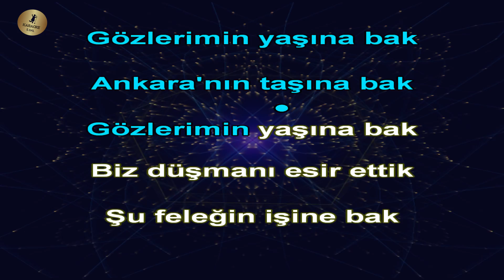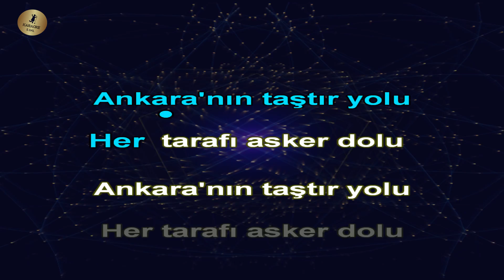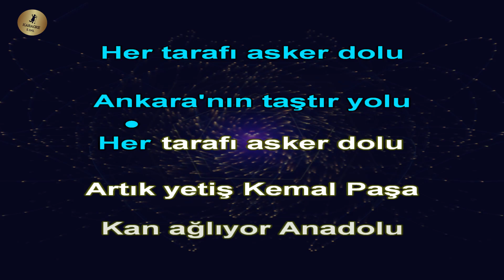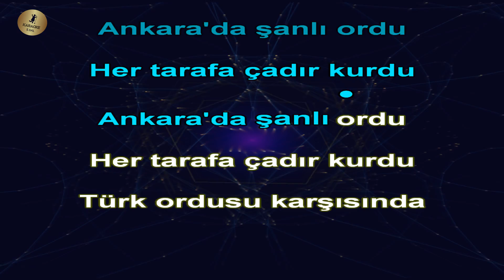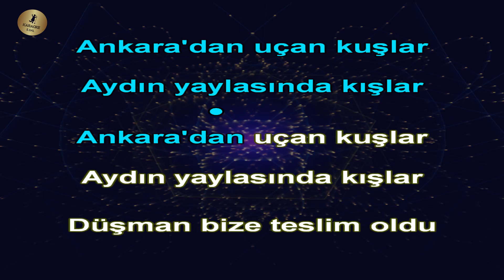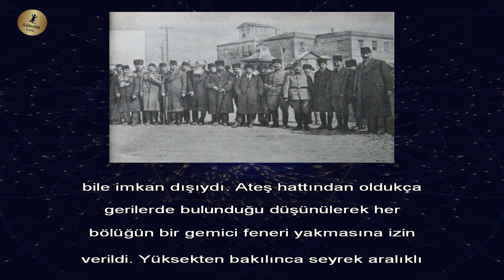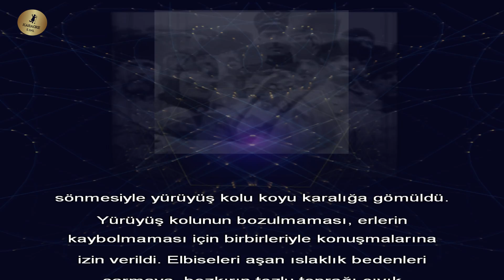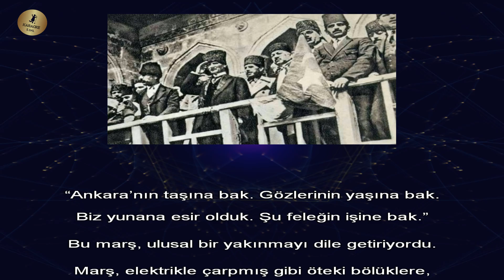Ankara'nın Taşına Bak Karaoke Türkü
ankaranın taşına bak karaoke
🎵 Şarkının Tonu : LA

Ankara'nın taşına bak sözleri ve karaoke şarkısı

Ankara'nın taşına bak
Gözlerimin yaşına bak
Biz düşmanı esir ettik
Şu feleğin işine bak
Pek şanlıyız

Ankara'nın taştır yolu
Her tarafı asker dolu
Artık yetiş Kemal Paşa
Kan ağlıyor Anadolu
Pek gamlıyız

Ankara'da şanlı ordu
Her tarafa çadır kurdu
Türk ordusu karşısında
Zalim düşman kaçıyordu

Ankara'dan uçan kuşlar
Aydın yaylasında kışlar
Düşman bize teslim oldu
Kolu nişanlı çavuşlar
Pek şanlıyız

karaoke türküler